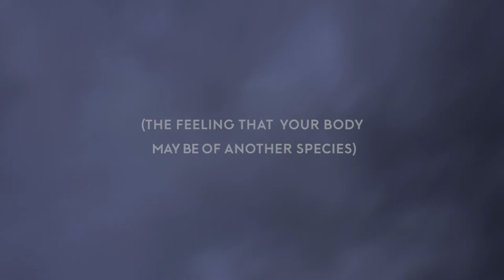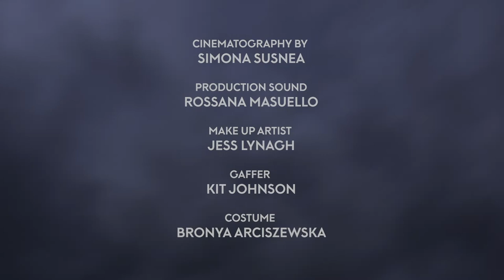Body is the wrong species | Bird by Eleanor Mortimer | Short Film | Random Acts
A short film based on the experience of A.B, who has species dysphoria; the feeling that your body is of the wrong species.

Directed by Eleanor Mortimer